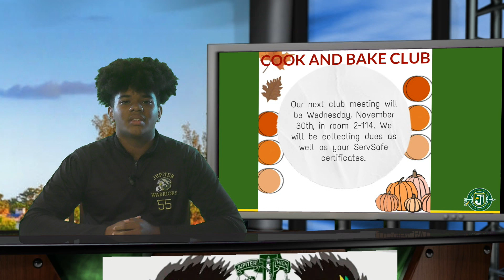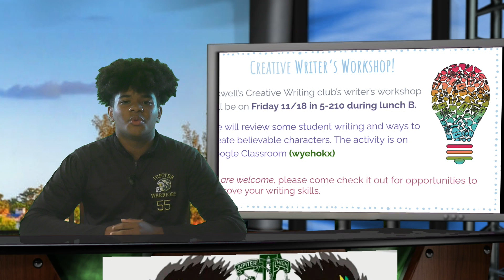11/18/22 JHS Student News